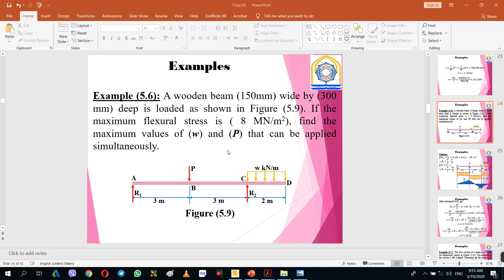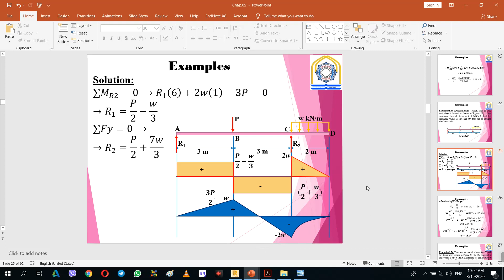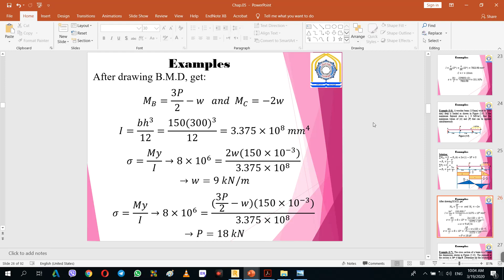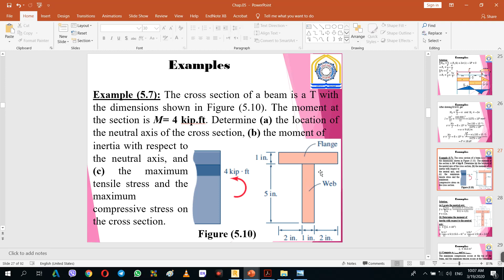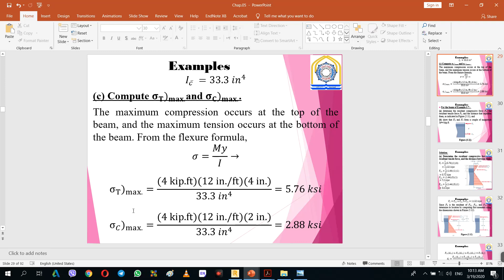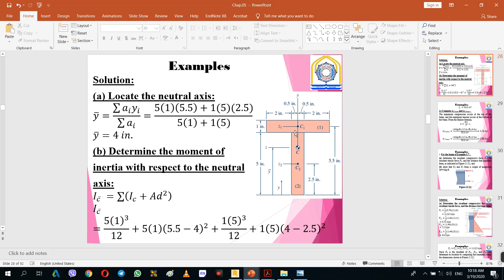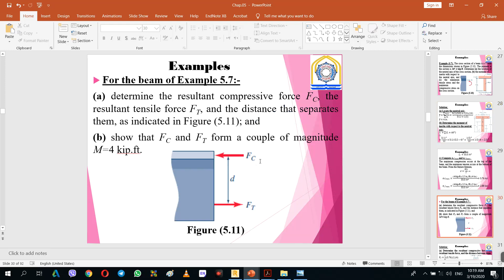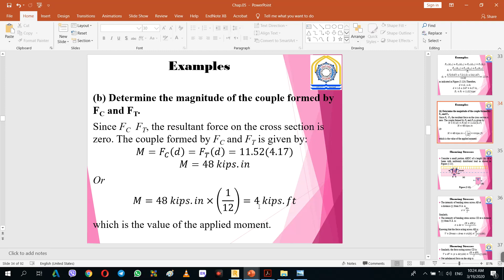Ch 05 Stresses in Beams 03